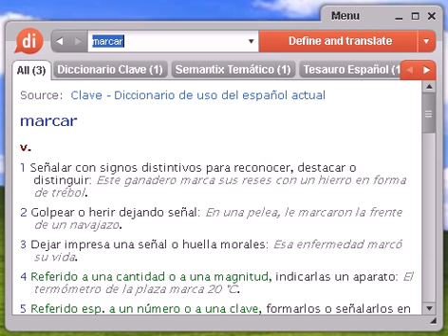Definición de marcar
Source:  Glosario Temático Semantix marcar Ind Poner una señal a una piel para facilitar su identificación.